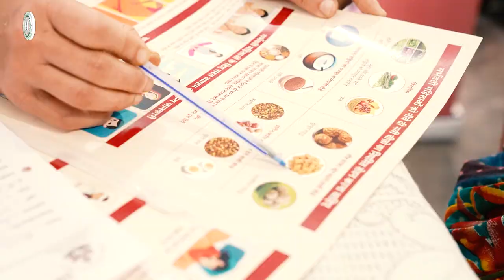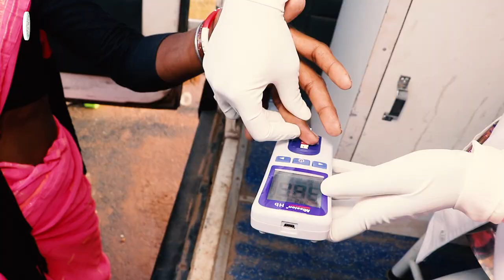Jamshedpur मातृत्व शिशु स्वास्थ्य जांच शिविर